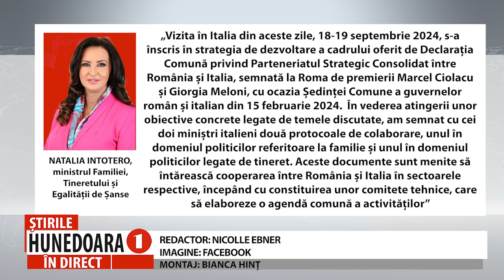NATALIA INTOTERO, ÎNTÂLNIRE CU OMOLOGII SĂI DIN ITALIA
DOUĂ PROTOCOALE DE COLABORARE SEMNATE ÎN DOMENIUL POLITICILOR LEGATE DE FAMILIE ȘI TINERET